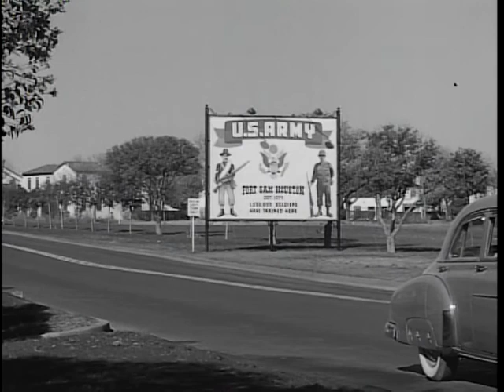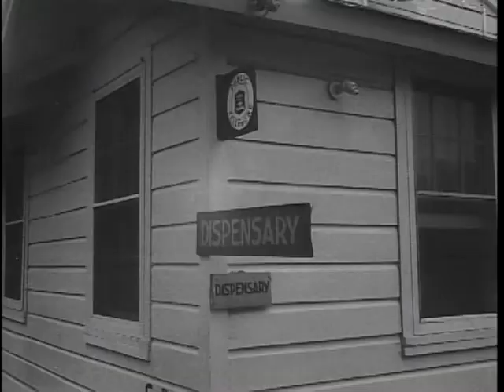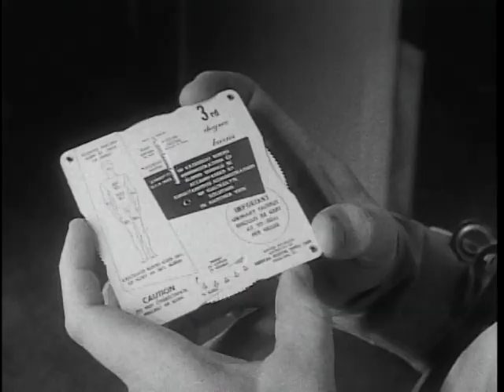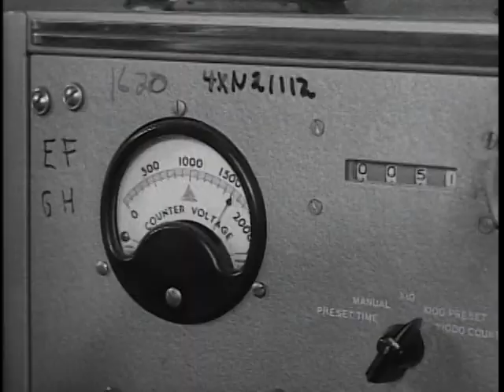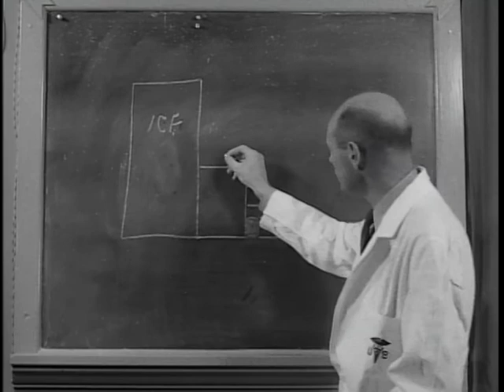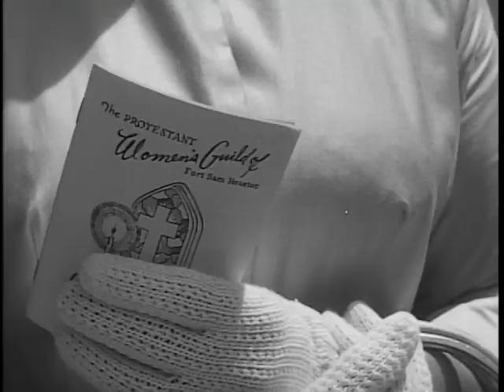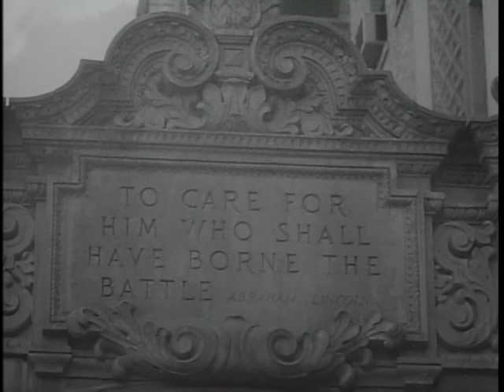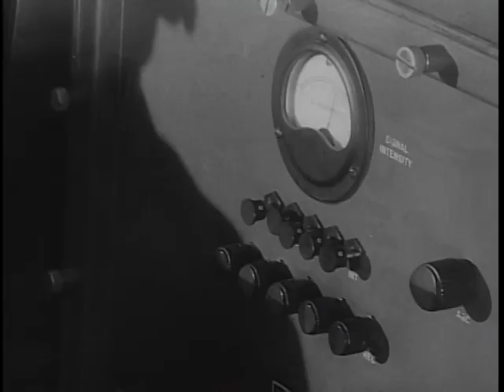Big Picture: Above the Best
Big Picture: Above the Best - National Archives and Records Administration   - ARC Identifier 2569612 / Local Identifier 111-TV-343 - DVD Copied by IASL Master Scanner Liz Pruszko. "THE BIG PICTURE" to present "Above the Best" Army aviation story -- This week's chapter of THE BIG PICTURE, will spotlight the growth and military importance of aviation in the Army. In a half hour TV documentary filmed on location at Fort Rucker, Alabama, home of the Army Aviation School, viewers will see the story of air mobility in today's Army. The flexible, modern Army bears a family resemblance to the Army of 1918 and 1942, but that is where the similarity ends. Today, we must have a highly mobile, self-sufficient battle force. To control his widely dispersed elements, the ground commander must be constantly aware of the battle situation. He must know where the enemy is, and what he is doing. And, he must be able to transport his own forces to battle at top speed, at the point where they are most needed. It is here, that Army aviation is needed.  In this program viewers will see how Army aviation moves men at 100 miles an hour, how the helicopter may replace the truck in moving supplies, and how the Army's new light aircraft give the ground commander "eyes in the skies."  The motto of the Army Aviation School, on whose training fields this program originates, expresses well this new concept of Army Aircraft in the Sky over Army Troops on the Ground... "Above the Best."